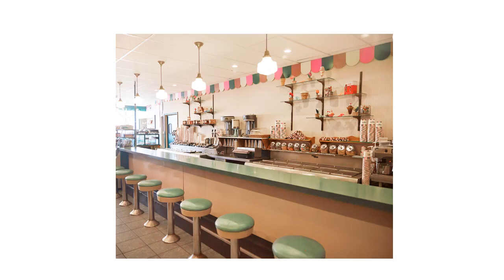ice cream parlour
ice-cream parlour design ice-cream shop interior modern ice-cream parlour ideas